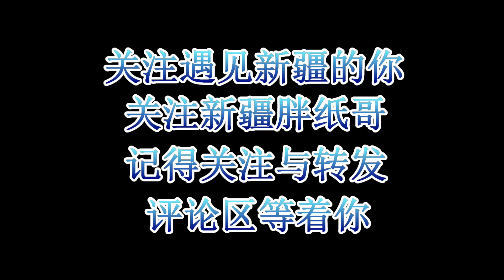【原创】新疆胖纸哥找到一片小草场 水流清澈见底 在这里定居怎么样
【遇见新疆的你】原创系列 未经许可 不得转载